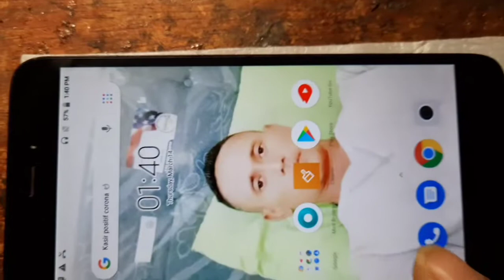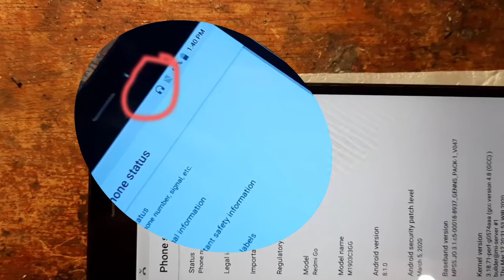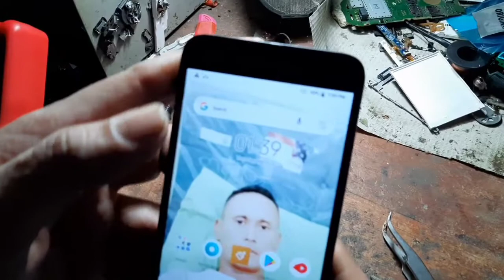HEADSET MODE REDMI GO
Redmi GO adalah salah satu varian dari redmi yang mirip dengan Redmi 5A.namun kita sering lalai dalam penggunaan Hand Phone terutama ketika kita  mencolokkan HP kita ke Speaker aktif,disini saya akan berbagi trik untuk menghilangkan tampilan profil headset dilayar Hand Phon.Solusinya sangat simple yaitu dengan mencabut salah satu komponen(diode) di hand phone tersebut,simak tutorialnya sampai selesai.

mode headset xiaomi
mode headset redmi 2

Gambar:
 Diambil dari Situs Firmware27.com